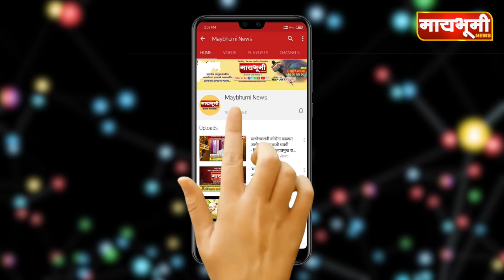Breaking News । देसवडे परिसरात दुचाक्यांसह शेतीपंपाच्या चोऱ्या